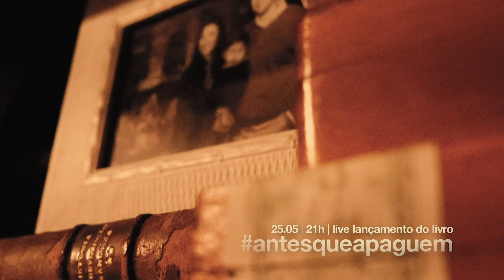Live dia 25/05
No dia 25 deste mês, às 21h, realizarei uma live para lançar o meu novo livro.